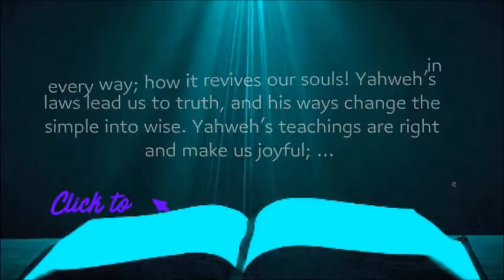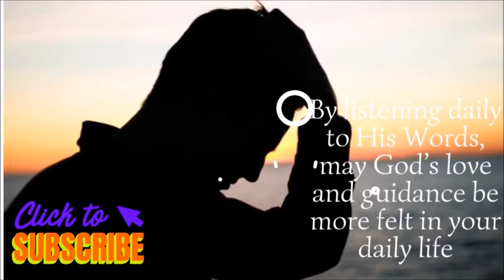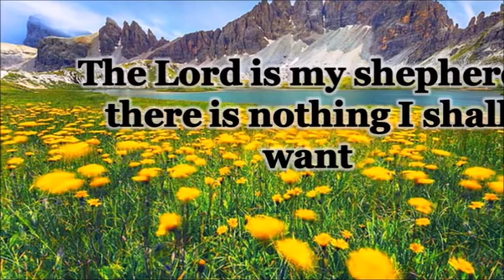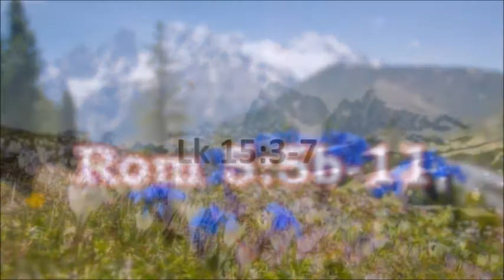DAILY MASS READINGS JUNE 24, 2022 SOLEMNITY OF THE SACRED HEART OF JESUS